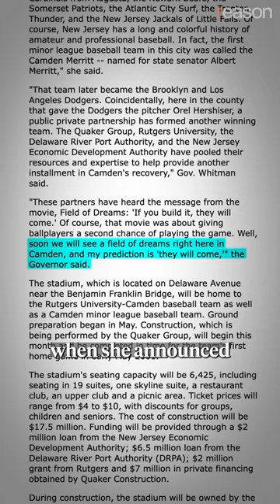Don’t subsidize baseball stadiums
If you build a baseball stadium, will people come?

The governor of New Jersey quoted 'Field of Dreams' in 2000 when she announced that the state would spend $17.5  million on a minor league ballpark in Camden.

The Camden Riversharks left town in 2015, and the ballpark was torn down a few years later—at taxpayers’ expense.